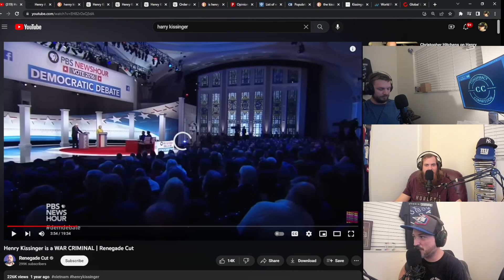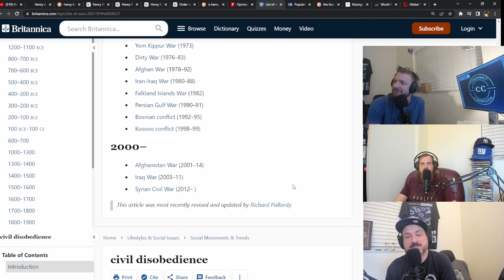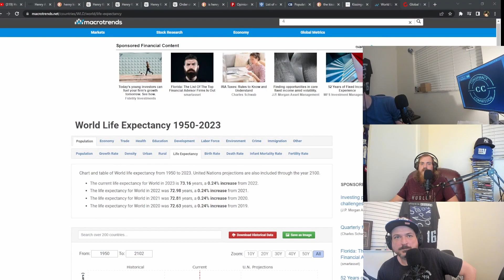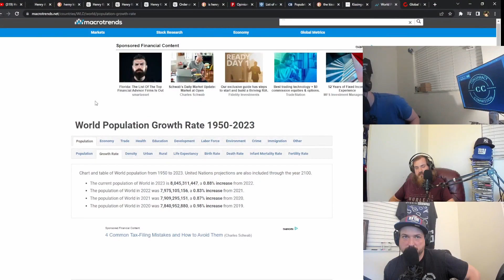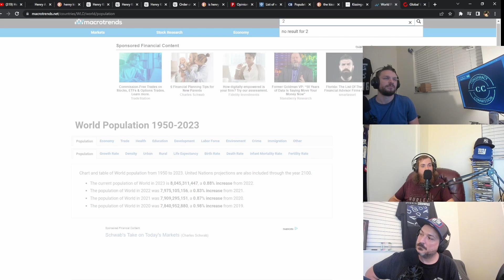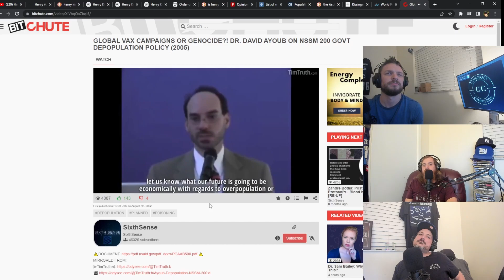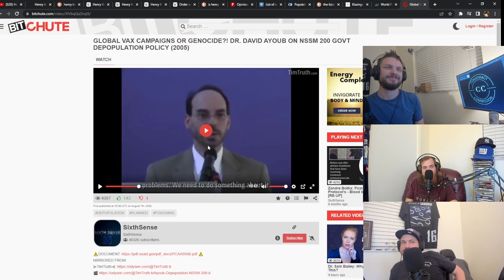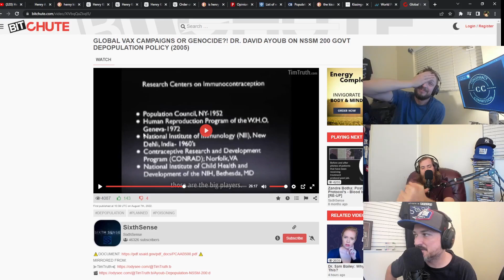The Kissinger Report (NSSM 200)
NSSM 200, also known as National Security Study Memorandum 200, is a policy document that was produced by the United States government in 1974. The memorandum was created under the direction of National Security Advisor Henry Kissinger during the presidency of Richard Nixon. The purpose of NSSM 200 was to evaluate the population growth in developing countries and its potential impact on U.S. national security. The document argues that rapid population growth in developing countries could lead to instability, political unrest, and increased demand for resources. It also suggested that population growth could create a breeding ground for communism and increase the likelihood of conflict.